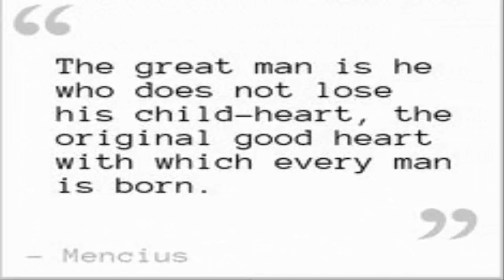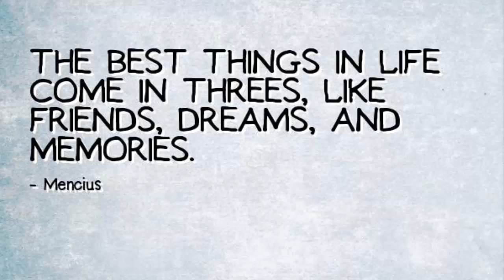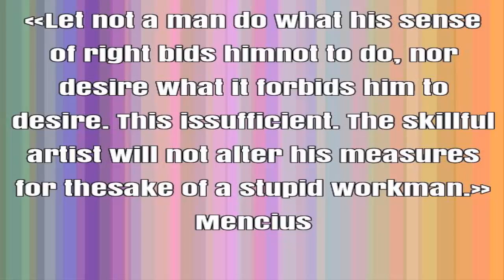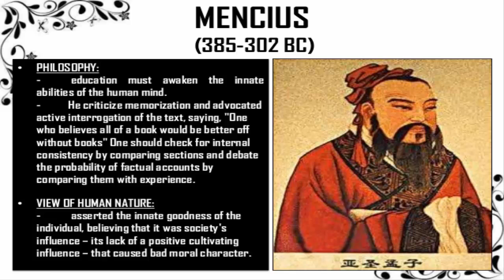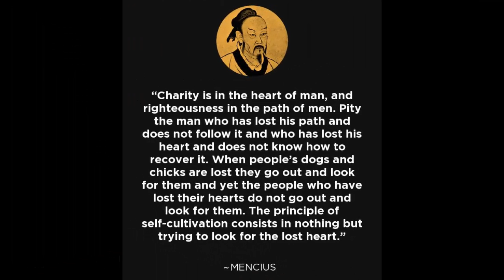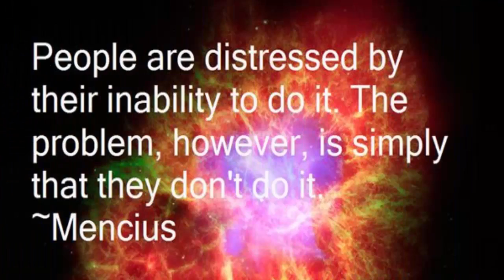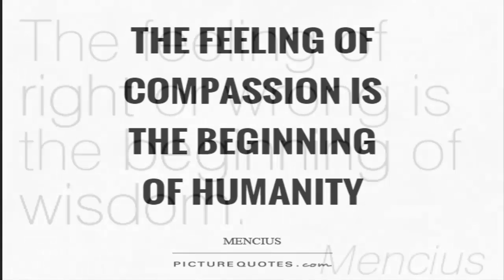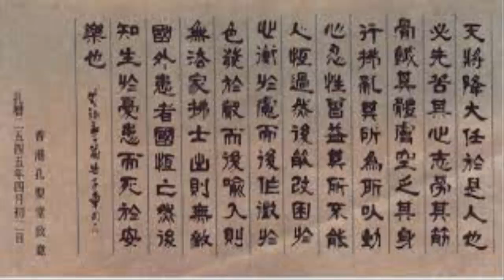Mencius biography | Mencius philosophy | Mencius quotes | Mencius mandarin preschool | Mencius hicks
Mencius Biography CHINESE PHILOSOPHER by britannica.com
Mencius, (Latin), Chinese (Pinyin) Mengzi or (Wade-Giles) Meng-tzu, original name (Wade-Giles) Meng K’o (born c. 371, ancient state of Zou, China—died c. 289 bce, China) early Chinese philosopher whose development of orthodox Confucianism earned him the title “second sage.” Chief among his basic tenets was an emphasis on the obligation of rulers to provide for the common people. The book Mencius records his doings and sayings and contains statements on the goodness of human nature, a topic warmly debated by Confucianists up to modern times.
EARLY LIFE
Of noble origin, the Meng family settled in the state of Zou, a minor state in the present province of Shantung. Mencius was born there about 372 bce. In several respects his life was similar to that of Confucius. Zou and Lu (the state of Confucius’ origin) were adjacent states. Like Confucius, Mencius was only three when he lost his father. Mencius’ mother paid special attention to the upbringing of her young son. A traditional story tells of her moving their home several times and finally settling near a school, so that the boy should have the right kind of environmental influence, and of her encouraging her son to persevere in his studies. Among the Chinese, the mother of Mencius has been for ages upheld as the model mother.
As a young scholar Mencius had for his mentor a pupil of Zisi, who was himself the grandson of Confucius. Thus, the continuity of the Confucian orthodoxy in all its purity was assured. In due time Mencius became a teacher himself and for a brief period served as an official in the state of Qi. He spent much time traveling, offering his advice and counsel to the various princes on government by ren (“human-heartedness”), or humane government. The effort was foredoomed because the times were chaotic, and the contending princes were interested not in humane government but in power.
The Zhou dynasty (c. 1046–256 bce) was founded on the feudalistic principle of a sociopolitical hierarchy, with clearly defined prerogatives and obligations between those of high and low status. As time went on, however, ambition and intrigue resulted in usurpations and impositions, eroding the feudalistic system at the root and bringing on a condition of political and moral disorder. This trend, which caused alarm to Confucius, continued to worsen at an accelerating rate, and the age in which Mencius lived is known in Chinese history as the period of Warring States (475–221 bce). Under such conditions, Mencius’ preachments to the princes on virtuous personal conduct and humane government fell on deaf ears; yet he continued to speak his mind, even though he knew that he was championing an unpopular cause.